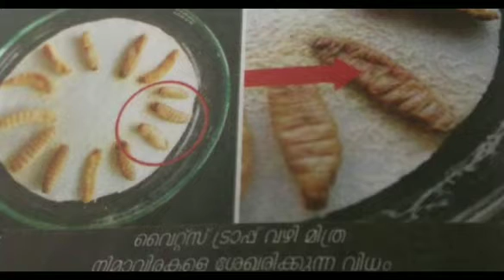മട്ടുപ്പാവിൽ വിരിയുന്ന മരതകം | KALEIDOSCOPE EDUCATION CHANNEL | BIJU MATHEW | GHS CHERIYAM MANKADA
മട്ടുപ്പാവിൽ വിരിയുന്ന മരതകം എന്ന ഡോക്കുമെൻററിയിൽ ശാസ്ത്രീയമായി  കാബേജ് ,കോളി ഫ്ലവർ എന്നിവ മട്ടുപ്പാവിൽ കൃഷി ചെയ്യുന്നതെങ്ങനെ എന്ന് വിശദീകരിക്കുന്നു. മുട്ട - നാരങ്ങ മിശ്രിതം, മത്തി ശർക്കര വിശ്രിതം, സ്ലറി എന്നിവ തയ്യാറാക്കുന്ന വിധം പരിചയപ്പെടാം.ഏഴാം ക്ലാസിലെ മണ്ണിൽ പൊന്നുവിളയിക്കാം എന്ന പാഠഭാഗത്തിന് അനുയോജ്യം
ജൈവകൃഷി ഇഷ്ടപ്പെടുന്ന എല്ലാവരും കാണുക